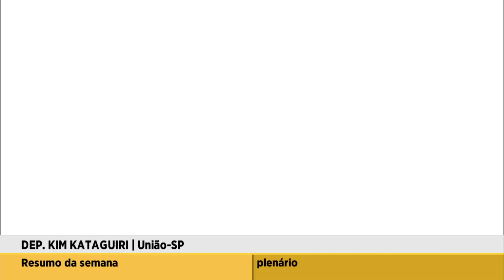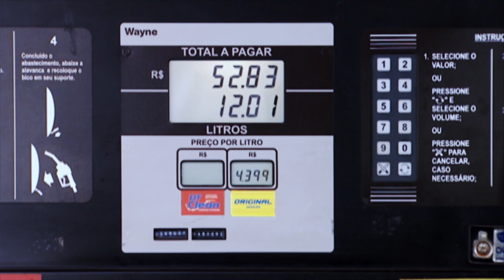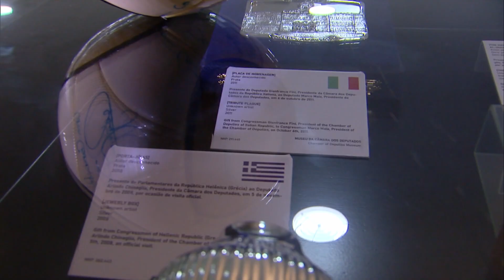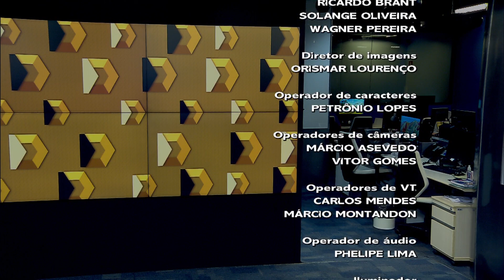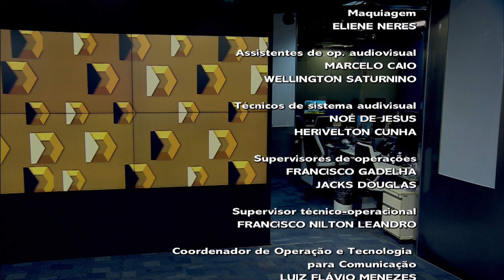Direto da Câmara traz o resumo das votações da semana no Plenário - 10/02/2023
O Direto da Câmara, às 13h30 desta sexta-feira, 10 de fevereiro, traz o resumo das votações no Plenário Ulysses Guimarães.

Os deputados aprovaram acordos internacionais na primeira semana de votações do ano. Mas teve também discussão sobre a autonomia do Banco Central e sobre o julgamento de recursos de empresas que contestam na Receita Federal o pagamento de impostos.

Servidores do Congresso e Tribunal de Contas da União promoveram ato em defesa da democracia e das instituições.

Bola de futebol autografada pelo jogador Neymar, que havia sido roubada durante atos golpistas, é devolvida e volta a ser exposta para visitação na Câmara dos Deputados.

E veja também: jardineiro encarregado de gramados do Congresso Nacional faz amizade inusitada.